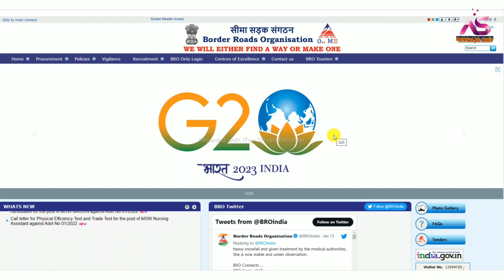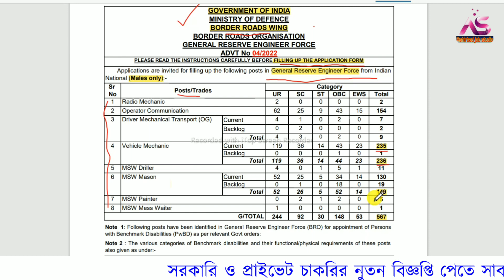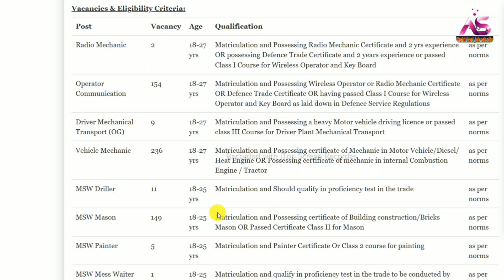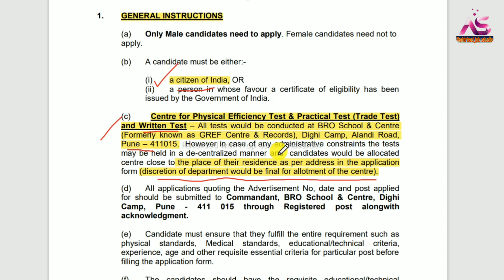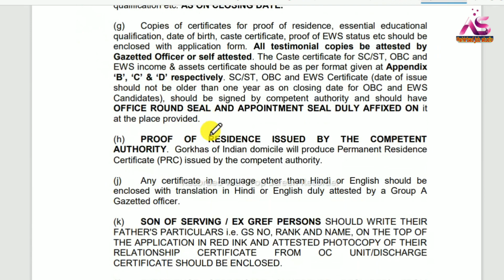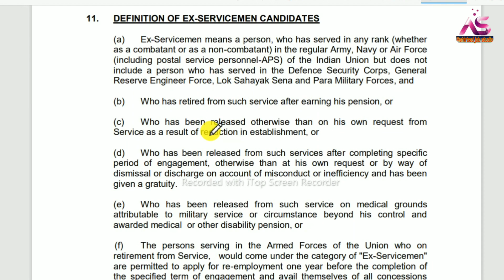BRO Latest All India Recruitment Notification-2023✔️567 Vacancy 10Pass||Job Notification.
প্রিয় দর্শক,

BRO Latest All India recruitment Notification-2023✔️567 Vacancy 10passjob ||jobupdate Notification.

✅🔴Online Apply link:-Offline Apply

Railway interview
airport job
C.B.S.C. Requirement